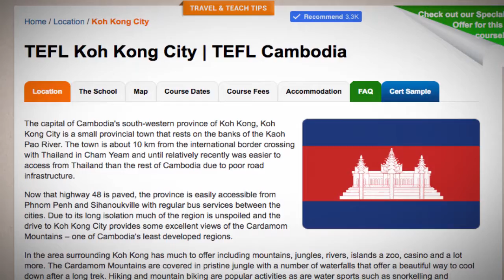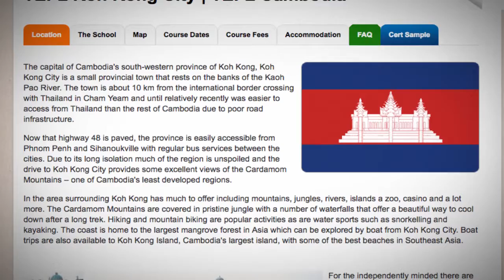TEFL / TESOL Course in Koh Kong City, Cambodia | Teach & Live abroad!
The capital of Cambodia's south-western province of Koh Kong, Koh Kong City is a small provincial town that rests on the banks of the Kaoh Pao River. The town is about 10 km from the international border crossing with Thailand in Cham Yeam and until relatively recently was easier to access from Thailand than the rest of Cambodia due to poor road infrastructure.

Now that highway 48 is paved, the province is easily accessible from Phnom Penh and Sihanoukville with regular bus services between the cities. Due to its long isolation much of the region is unspoiled and the drive to Koh Kong City provides some excellent views of the Cardamom Mountains – one of Cambodia's least developed regions.

In the area surrounding Koh Kong has much to offer including mountains, jungles, rivers, islands a zoo, casino and a lot more. The Cardamom Mountains are covered in pristine jungle with a number of waterfalls that offer a beautiful way to cool down after a long trek. Hiking and mountain biking are popular activities as are water sports such as snorkelling and kayaking. The coast is home to the largest mangrove forest in Asia which can be explored by boat from Koh Kong City. Boat trips are also available to Koh Kong Island, Cambodia's largest island, with some of the best beaches in Southeast Asia.

For the independently minded there are bicycles and motorcycles for rent in Koh Kong City giving you the chance to explore the city and wider province according to your own schedule. The city is also home to a large number of restaurants and bars and the river front comes alive after 4 p.m. with vendors selling food, beer and sugar cane juice. It's a great place to take an evening stroll, pick up something to eat and relax with a beer or two.

Find out more about taking a TEFL course in Cambodia